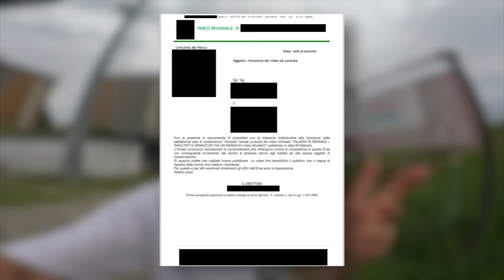CONVOCATI IN CASERMA E MULTATI DI 900€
Dopo Essere stati insultati e minacciati dal maniaco nel bosco con le Talaria, I carabinieri forestali ci hanno convocati in caserma per multarci con 900€ a testa. Vi sembra corretto?

IL PONGO COLLOSO